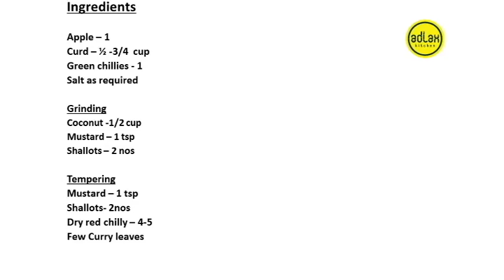Apple Pachadi | Apple Raita | Apple Recipes | Pachadi Recipe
Easy and healthy Apple pachadi/Apple Raita /Pachadi Recipe using apples

Pachadi Recipe :- Watch video to find out how to make Apple pachadi/Apple Raita